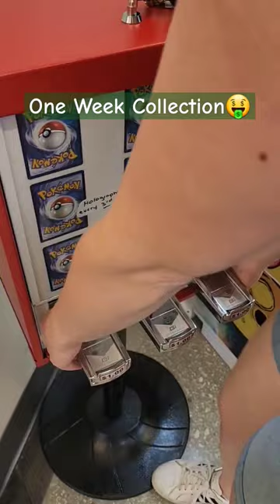Money Collection!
collecting money from my mini claw machines and Pokemon card sticker machine!